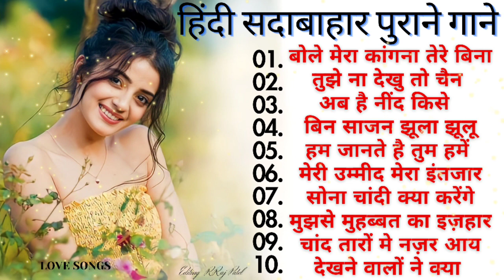Hindi Song 💕Tope10 Old Hindi Gana 🌹Sadabahar Song 💐 हिंदी गाने 🌼Puarane Gane 💞 2023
Hindi Song 💕Tope10 Old Hindi Gana 🌹Sadabahar Song 💐 हिंदी गाने 🌼Puarane Gane 💞 अलका याग्निक के

sadabahar song love
sadabahar love song hindi
indian sadabahar song
love sadabahar song
sadabahar romantic song
new sadabahar song 2023
love song sadabahar
hindi sadabahar love song
sadabahar love story song
hindi gaan
sadabahar song love story
indian song sadabahar
new sadabahar gane
indian sadabahar
love songs sadabahar
sadabahar love songs
somg
romantic sadabahar song
sadabahar new song
sadabahar romantic songs
sadabahar song new
sadabahar song top 10
hindi gana mixing
love sadabahar song hindi
top 10 sadabahar song
new song sadabahar
hindi gana 1 ghante wala
new sadabahar song
romantic song sadabahar
sadabahar hindi love song
sadabahar romantic
sadabahar hindi romantic song
sadabahar song download
sadabahar song new 2023
dj hindi gana
ganahinde
hindi gana ek ghanta ka
new song 2023 sadabahar
phoolon sa chehra tera mp3 song
sadabahar indian song
sadabahar romantic gane
sadabahar song india
হিন্দি গান পুরাতন গান
10 gane
dj song hindi
hindi gana 10 minut ka
hindi gana 2 ghanta ke
hindi gana ek ghanta ke
hindi mp3 gaan
hindi qana
hindi sadabahar romantic song
hindi song new sadabahar
india sadabahar song
indian song sada bahar
new gane sadabahar
purana song mp3
sada bahar song indian
sadabahar album
sadabahar gane
sadabahar gane romantic
sadabahar song 2023
sadabahar songs indian
1 ghante ka hindi gana
1 घंटे का गाना
2 ghanta ke hindi gana
aashiqui gaan
bollywood love song
dj hindi song
dj song
filmi gane mp3
ganahindi
hindi audio song kumar sanu
hindi gana
hindi gana 1 ghante ka
hindi gana 1 ghante ke
hindi gana 10
hindi gana 2 ghanta ka
hindi gana aadha ghanta ke
hindi gana audio mein
hindi gana ek ghanta
hindi gana mixing mein
hindi gana purana
hindi gana purana love story
hindi gana sadabahar song
hindi gana top
hindi love story mp3 song
hindi mein gana purana
hindi mp3 song
hindi mp3 songs
hindi romantic sadabahar song
hindi sadabahar gane romantic
hindi sadabahar new song
hindi sadabahar song download
hindi song ek ghanta
hindi song ek ghanta ka
hindi song ek ghanta wala
hindi song purana
hindigaan
india de sadabahar gane
india ke sadabahar song
india song sadabahar
indian sadabahar songs
indian songs sadabahar
june gane
kumar sanu mp3 gaan
kon disha me leke chala re batohiya
love story sadabahar song
medium gane
medium size gane
mixture hindi gana
mp.3.song.new
mp3 गाना
new hindi sadabahar song
new hindi song
new hindi song sadabaha
notun hindi gaan song
phoolon sa chehra tera mp3
puran hindi gana
purana hindi song
purana mp3 gana.
purana song
purana wala gana
purana wala hindi gana.
romantic sadabahar gane
romantic song
old hindi songs
bollywood mashup
old romantic songs
sridevi hindi old songs
khuda gawah movie all songs
hindi songs
bollywood songs
mp3 free
old hindi songs video
lata mangeshkar old song
amitabh bachchan movie songs
old hindi songs download